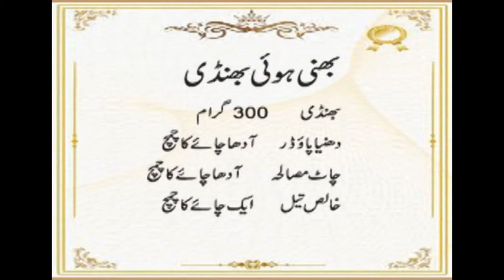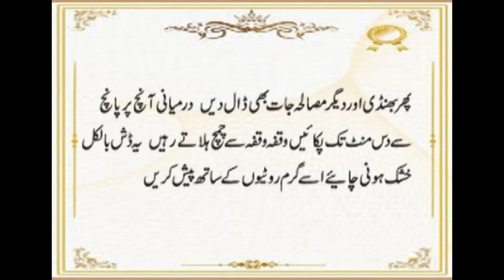Bhindi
2002–present Vineeth Sreenivasan Malayalam, Tamil, Kannada
1986–Present Vinod Rathod Hindi, Bengali, Gujarati, Punjabi
2009–present Yo Yo Honey Singh Hindi, Punjabi, English
2009–present Mohan Rathod Hindi, Bhojpuri
1991–present Zubeen Garg Assamese, Bengali, Hindi, English, Tamil, Telugu, Kannada, Malayalam, Punjabi, Oriya, Nepali, Marathi, Manipuri, Urdu and other tribal languages like Bodo, Mishing, Karbi, Tiwa, Deuri, Rabha

2013–present Sundar Narayana Rao Hindi, Telugu, Tamil
1978–present Suresh Wadkar Hindi, Marathi, Oriya, Bengali, Urdu, assal marathi
1945–1997 Talat Mahmood Hindi, Urdu, Bengali
2008–present Tochi Raina Hindi
2012–present Thomson Andrews Hindi, Tamil, Telugu, Bengali, Tulu, Malayalam
1946–2013 T. M. Soundararajan Tamil, Telugu, Kannada, Malayalam, Hindi
1980–present Udit Narayan Bengali, Hindi, Nepali, Angika, Telugu, Tamil, Maithili, Bhojpuri, Urdu, Oriya, Kannada, Malayalam[citation needed]
1981–present Unni Menon Malayalam, Tamil, Telugu, Kannada
1995–present Unnikrishnan Malayalam, Tamil, Telugu, Kannada2000–present Sandeep Khurana English, Hindi
1989–present Shaan (Shantanu Mukherjee) Bengali, Hindi, Telugu, Kannada, Oriya, Tamil, Marathi, Malayalam[citation needed]
1997–present Shabab Sabri Hindi, Urdu
1980–present Shabbir Kumar Hindi, Urdu, Marathi, Bengali, Oriya, Gujarati, Bhojpuri, Punjabi, Assamese, Rajasthani[citation needed]
2010–present Shahid Mallya Hindi, Punjabi
1975–1997 Shailender Singh Hindi, Urdu
1998–present Shankar Mahadevan Hindi, Tamil, Telugu, Malayalam, Kannada, Bengali, Marathi[citation needed]
1949–1987 Shyamal Mitra Bengali, Hindi, Assamese, Oriya
2012–present Sid Sriram Telugu, Tamil, Hindi
1988–present Sudesh Bhosle Hindi, Marathi, Bengali, Nepali, Oriya
2007–present Suraj Jagan Hindi, Telugu
2002–present Soham Chakraborty Hindi, Bengali
1990–present Sonu Nigam Hindi, Bengali, Kannada, Nepali, Punjabi, Telugu, Urdu, Oriya, Tamil, Marathi, Malayalam[citation needed]
2001–present Sriram Parthasarathy Tamil, Telugu
1986–present Sukhwinder Singh Hindi, Bengali, Telugu, Tamil, Malayalam, Marathi, Punjabi

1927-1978 Pankaj Mullick Hindi, Urdu, Bengali
1980–present Pankaj Udhas Hindi, Urdu, Sindhi
2004–present Papon Bengali, Assamese, Hindi, Marathi, Tamil
1993–present Pradip Somasundaran Malayalam, Tamil, Hindi, Kannada, Telugu
2001-Present Pritam Bengali, Hindi
2005–present Rahul Vaidya Hindi
1991–present Rajesh Krishnan Kannada, Telugu, Tamil, Hindi and in about 15 languages[citation needed]
1965–2006 Rajkumar Kannada

Travis Scott. (American) Lil Wayne. (American) ...
Tupac Shakur. (American) Taylor Swift. (American) ...
John Cena. (American) Mark Wahlberg. (American) ...
Shawn Mendes. (Canadian) Kristen Bell. ...
John Lennon. (British) Avril Lavigne. ...
Tina Turner. (American) Snoop Dogg. ...
Zac Efron. (American) Evan Ross. ...
Bruno Mars. (American) Robbie Williams.

Jacqui Abbott
Jude Abbott
Linda Adams (singer)
Salma Agha
Aisha (reggae singer)
Najma Akhtar
Sohini Alam
Jodi Albert
Ruth Allen (singer)
Ebony Alleyne
Sadie Ama
Shola Ama
Amar (singer)
Marsha Ambrosius
Adèle Anderson
Deborah Anderson
Emma Anderson
Georgina Anderson
Hedli Anderson
Jade Anderson
Lisa Andreas
Kerry Andrew
Julie Andrews
Anne-Marie (singer)
Suzana Ansar
Kim Appleby
Melanie Appleby
Jane Arden (actress)
Joan Armatrading
Frankie Armstrong
Asanda
Dominique Atkins
Adrienne Augarde
Kate Aumonier
B
Keedie Babb
Baby Blue (rapper)
Shahin Badar
Sophia Baddeley
Corinne Bailey Rae
Honey Bane
Lucie Barât
Alice Barlow
Ida Barr (singer)
Tina Barrett
Cecilia Maria Barthélemon
Sharna Bass
Sarah Bates (singer)
Thereza Bazar
India de Beaufort
Kathryn Beaumont
Dani Behr
Melissa Bell (singer)
Leila Benn Harris
Eliza Bennett
Vernie Bennett
Rhian Benson
Alondra Bentley
Miki Berenyi
Emily Bergl
Berri (singer)
Fiona Bevan
Dyan Birch
Gina Birch
Jade Bird
Zoe Birkett
Karen Bishko
Izzy Bizu
Billie Black

Minnie Driver
Lesley Duncan